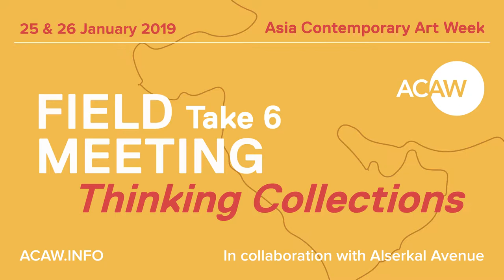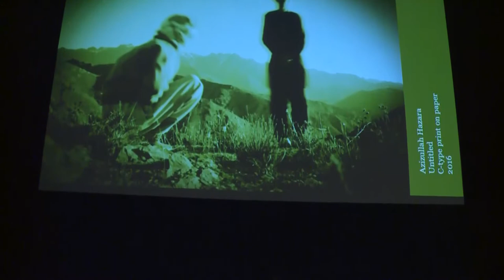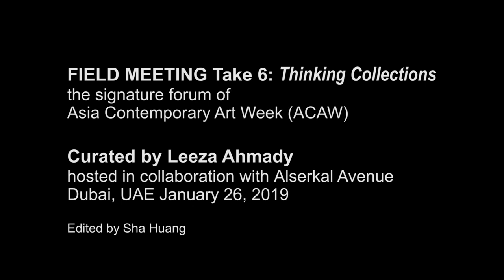FIELD MEETING Take 6: Thinking Collections - Francesca Recchia Talk(ACAW 2018)